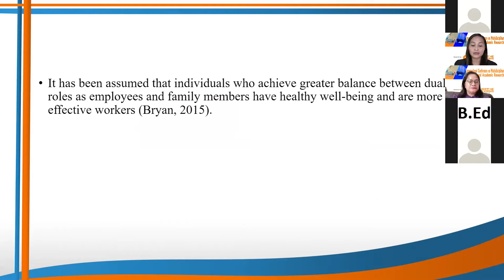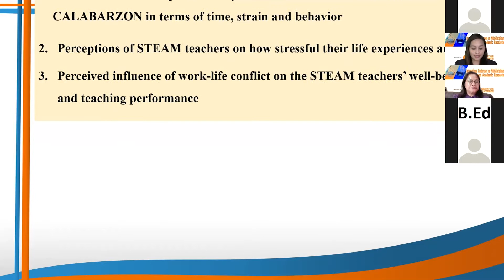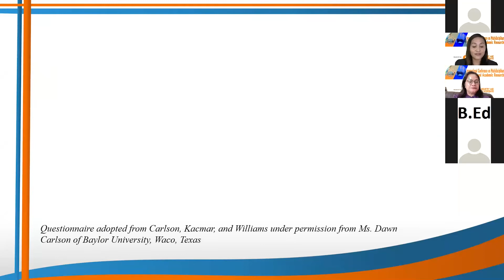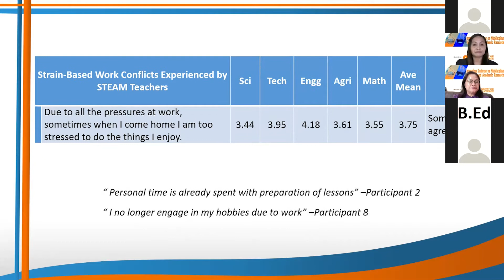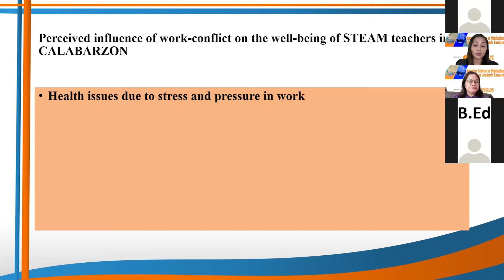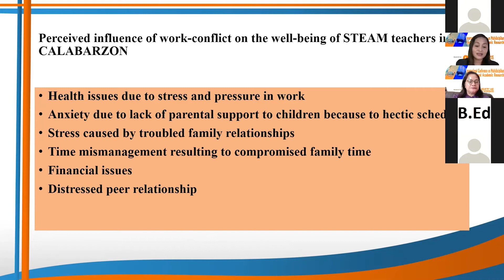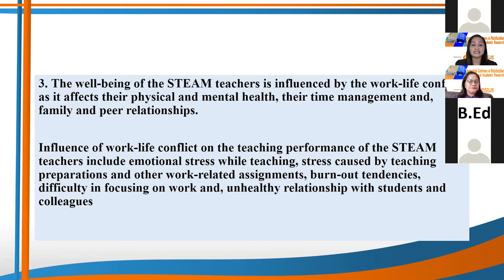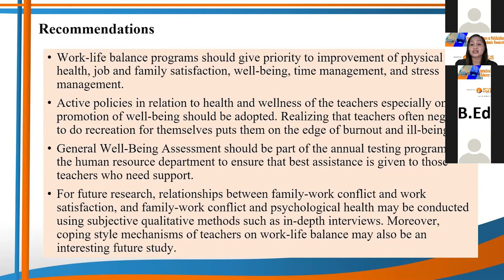Dr. Crystal B. Quintana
Research Title: Perception of STEAM Teachers on the Influence of Work-life Conflicts on Well-Being and Teaching Performance
2nd International Conference on Multidisciplinary Industry and Academic Research (ICMIAR)-2021
July 31, 2021, Virtual Conference hosted by the Institute of Industry and Academic Research Incorporated